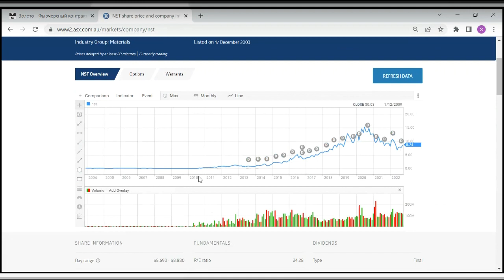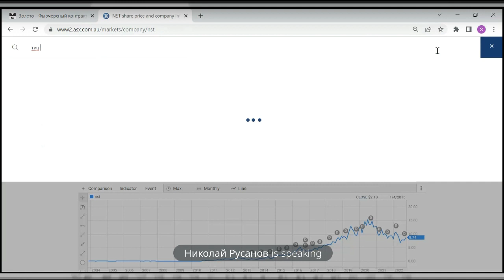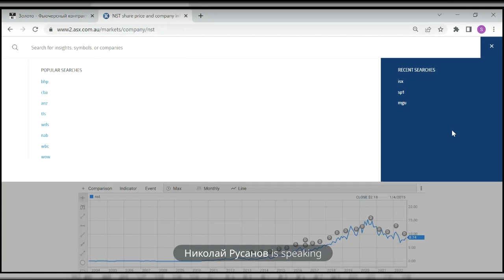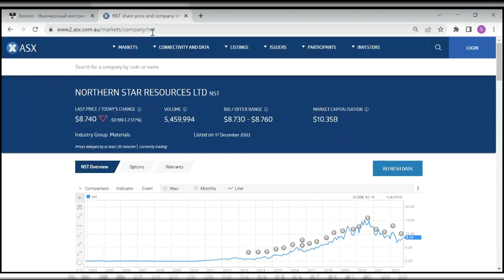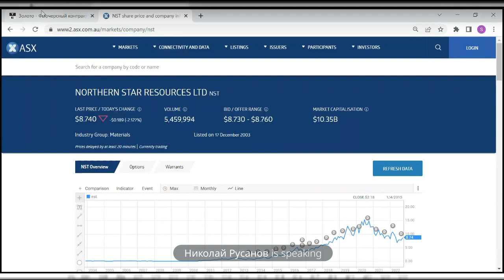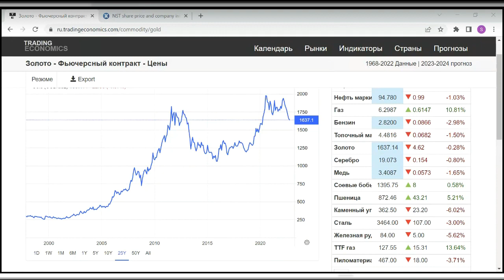Интервью со специалистом по горной деятельности Николаем Русановым